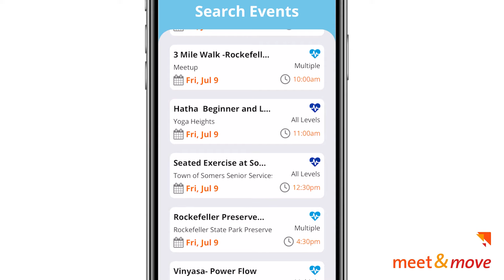► Meet & Move: A new app to find fitness in your area - 60sec